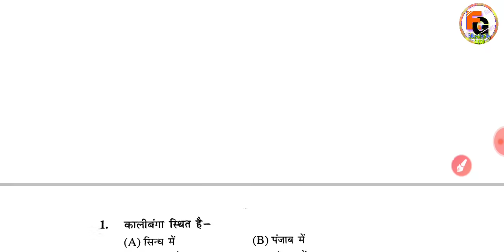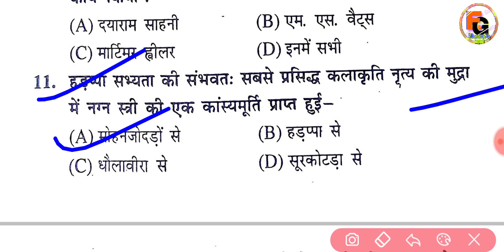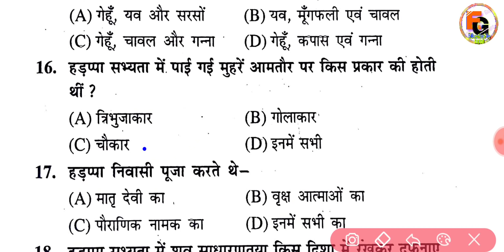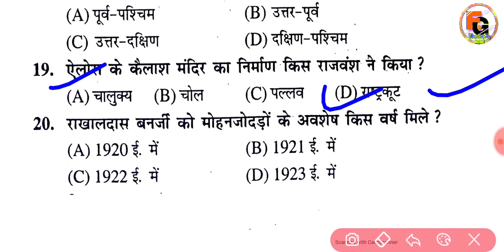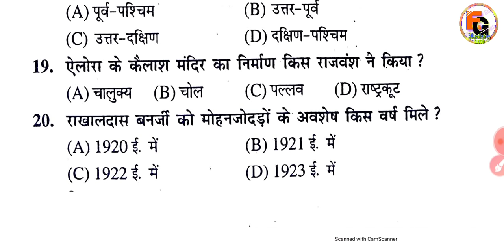Class 12th History V. V. I Objective Questions 2025 | Bihar board inter Art's Questions 2025| भाग -1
➡️ All subject V. V. I Objective Questions 2025